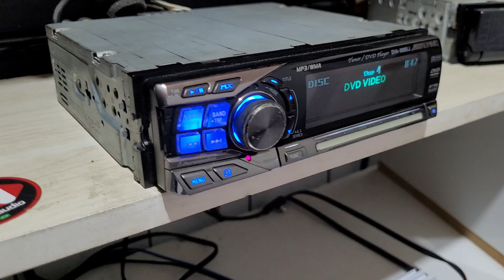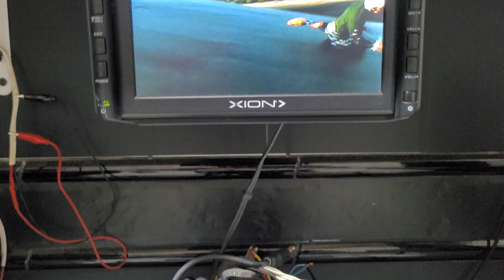Alpine DVA-9965J + Profile Califórnia A640xl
Video Date: 22 Feb 2023
Definitive Setup:
Clarion Amplifier Mono 150wrms
Subwoofer JL Audio 10W0
A/D/S 300is Speakers